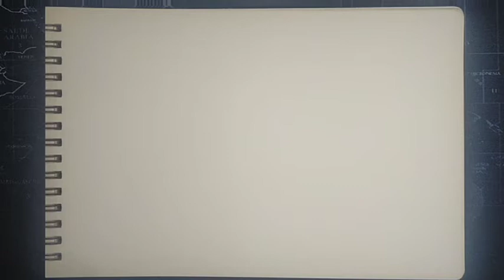How to draw a woman face |King's ArtWork